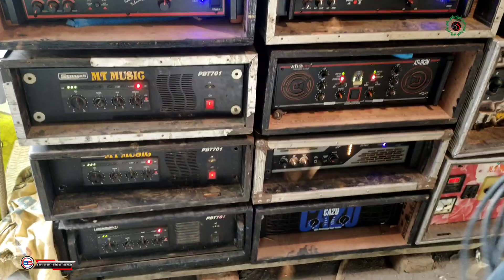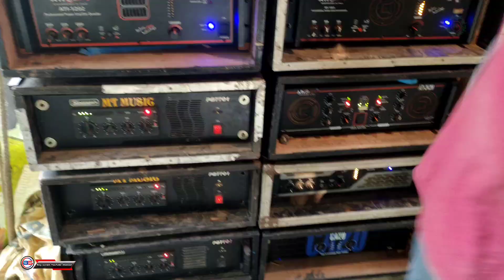MT MUSIC🤯বেগুনাবাড়ি+ঝিনুকখালি🤯 নতুন সেটআপ নিয়ে কিভাবে কাঁপাছে দেখুন🔥begnabari box competition-2023